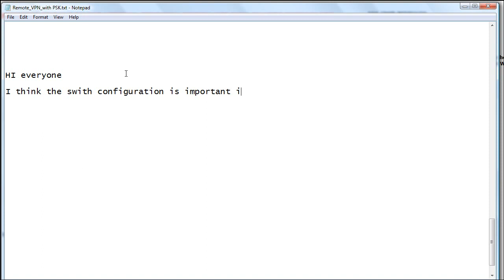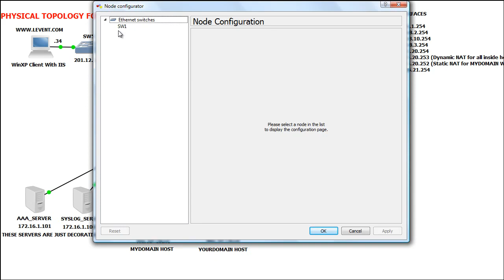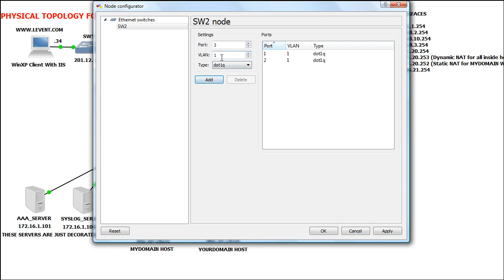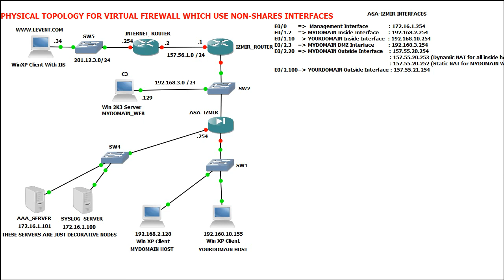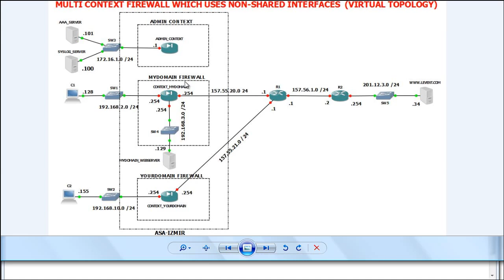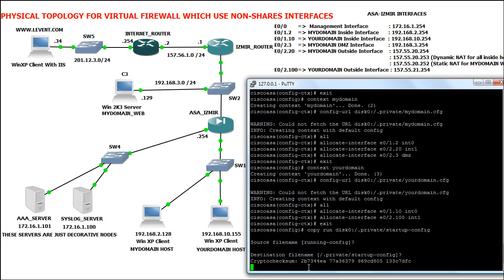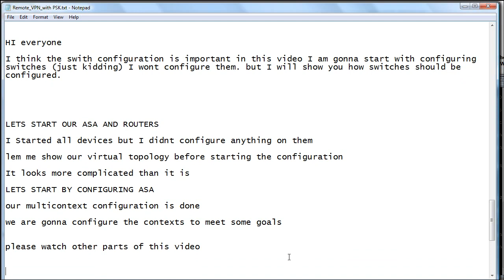GNS3 Topology ASA Multicontext Mode Configuration PART1